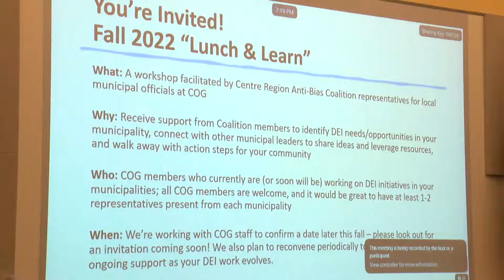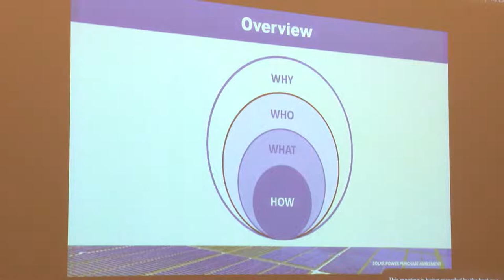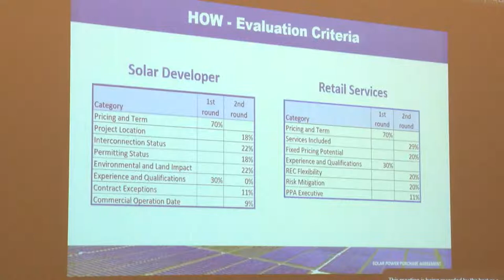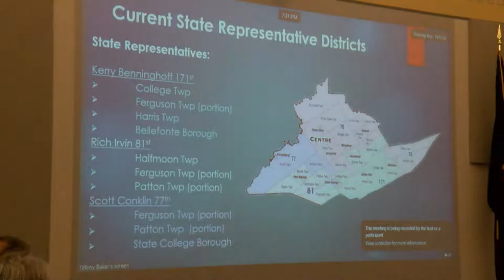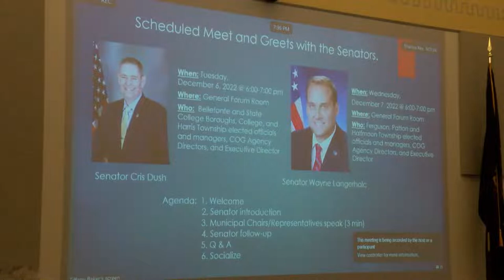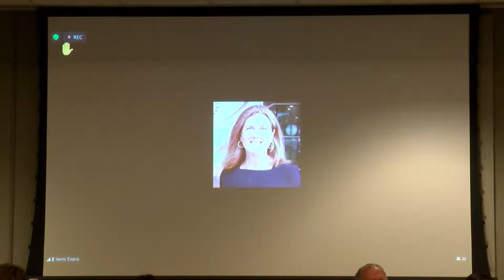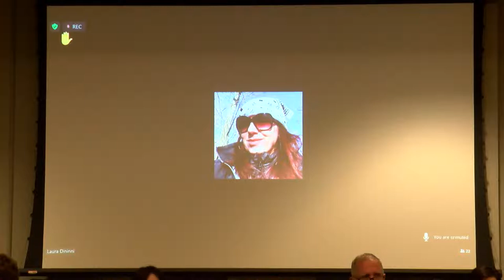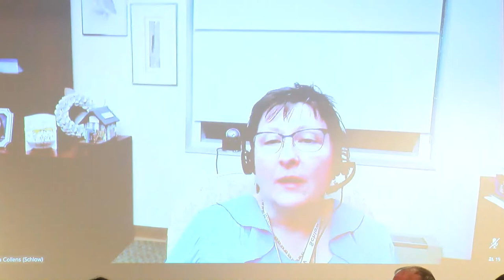Centre Region COG General Forum Meeting 9/29/22 | C-NET Live Stream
The Centre Region COG General Forum Meeting is scheduled to begin at 7:00 p.m. on 9/29/22.  If you miss the stream, please visit cnet1.org to watch an archived version of the program and to find airing times on our channels 7 and 98.